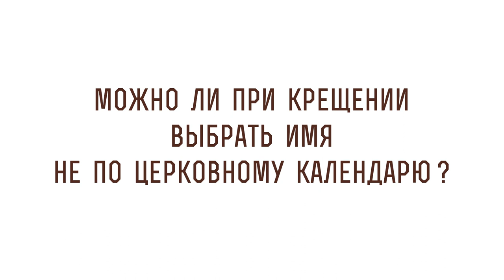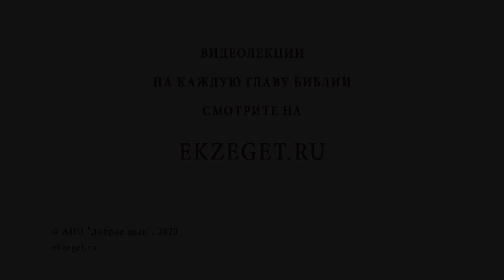Можно ли при крещении дать имя не по церковному календарю? Священник Григорий Геронимус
В сегодняшнем видео со священником Григорием Геронимусом рассуждаем на тему - "Можно ли при крещении дать имя не по церковному календарю?" Касаемся следующих тем:

🔸Традиция называть по святцам.
🔸День крещения.
🔸Традиция, а не каноническое правило.
🔸Почитание в семье святого.
🔸Традиция в Ветхом Завете.
🔸Почему Захария назвал сына Иоанн?
🔸О важности воли Божьей.
🔸За каждым христианским именем стоит подвиг святого человека.
🔸Наши небесные покровители в роли заступников пред Богом.
🔸Святые как примеры поведения для нас.